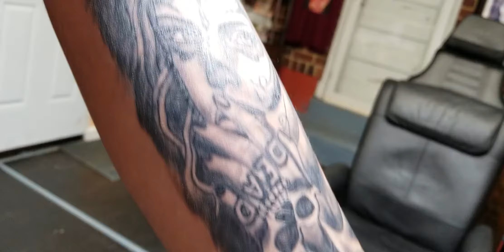Catrina tattoo by Boris Kuryakin, after 10 days healing, December 2018.